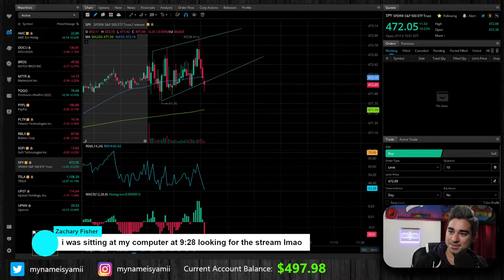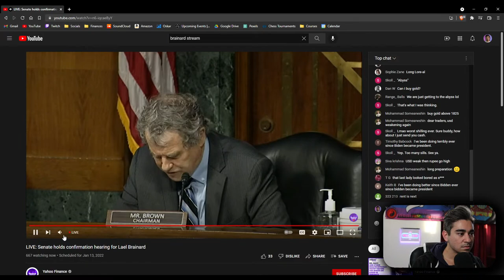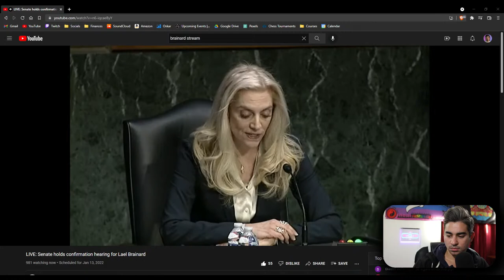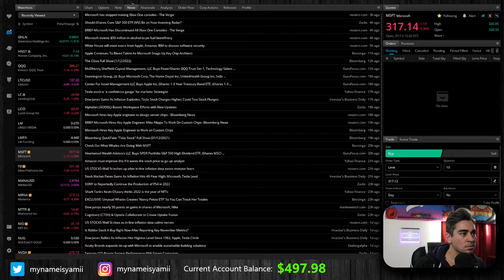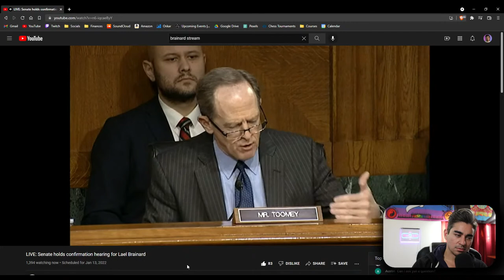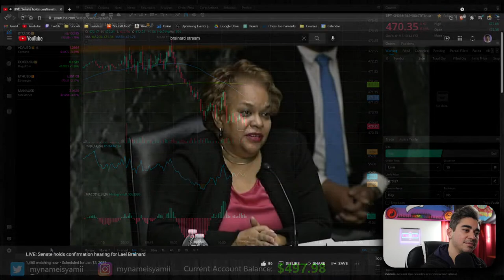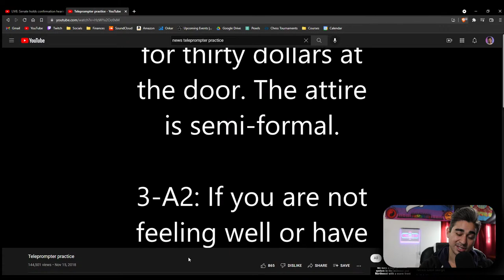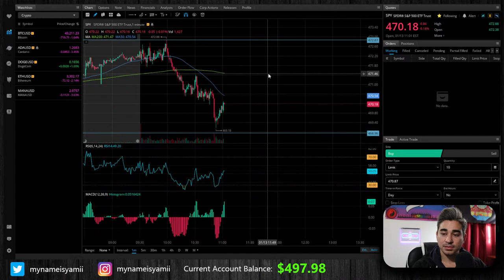🔴 Brainard Testimony. Trading SPY Options LIVE | $500 to $5000 Challenge 💲💲💲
Get 2 FREE stocks when you signup for Webull with this

Receive $10 in Bitcoin when you buy or sell $100 or more on Coinbase with this